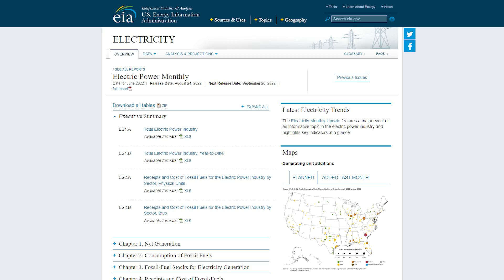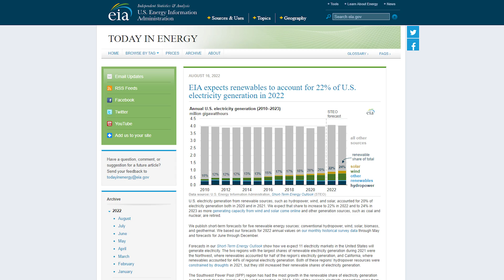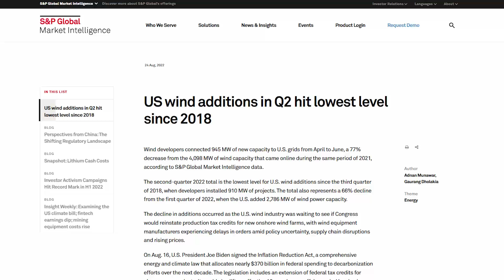Renewables go crazy in the US - EVs get cleaner at lightspeed